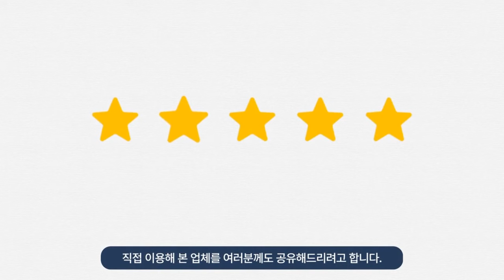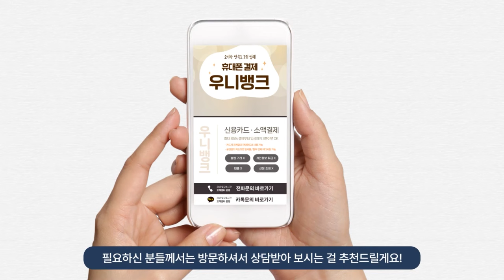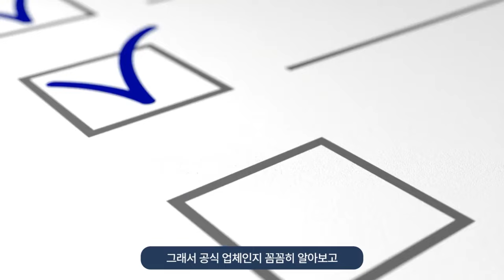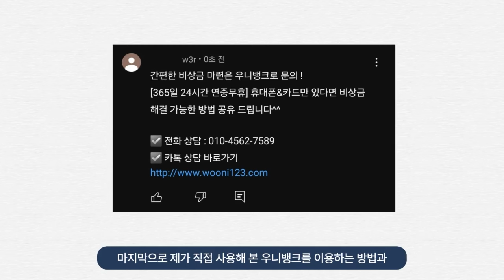이 방법을 당장 써보세요 - [신용카드현금화] 급한돈 해결!